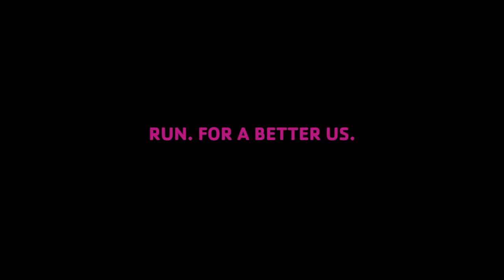Burbank Turkey Trot - Join us in 2017!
Registration NOW OPEN for the 2017 Burbank Turkey Trot!

Proceeds from the Turkey Trot race benefit the Burbank Community YMCA's financial assistance program. Register now before prices increase!

Are you and your family in this video?? Watch our new promo video!